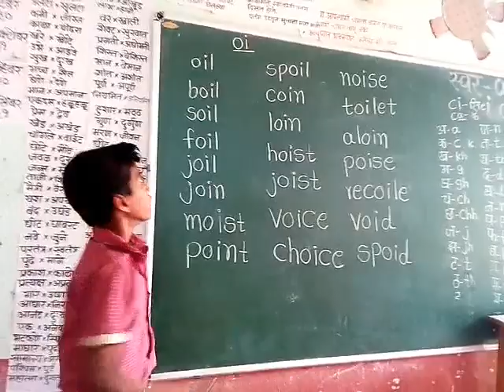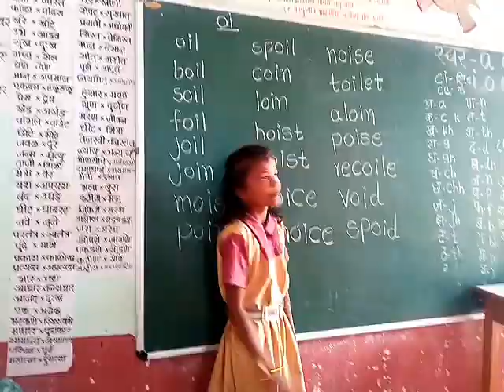oi चे words o चा उच्चार आॅ आणि i उच्चार ई .